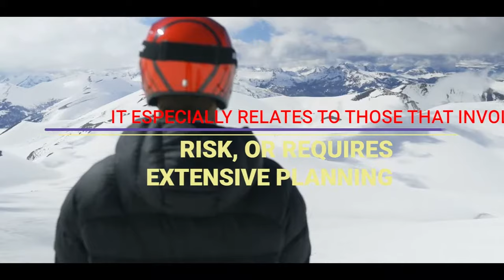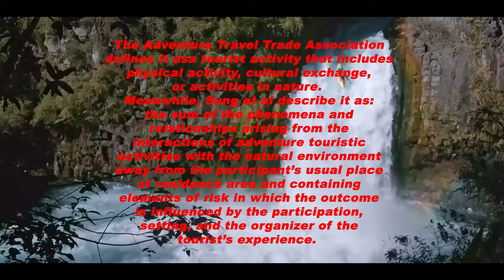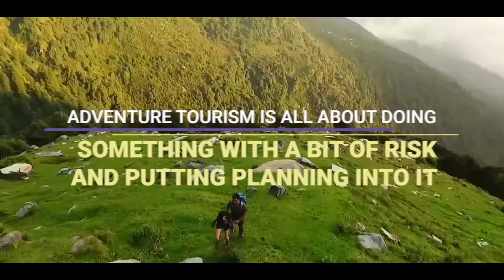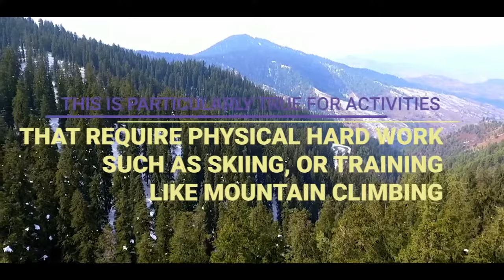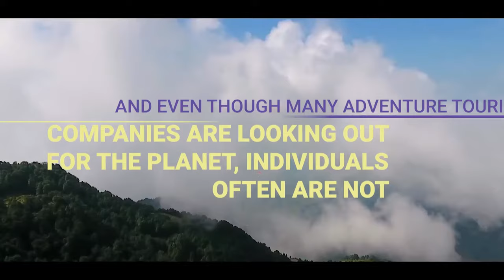What Is Adventure Tourism And Why Should We Be 'Adventure Tourists'?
Adventure tourism is big, it’s exciting, it’s fun…. but what actually is it? In this video I will teach you all about this exciting type of tourism, what the history behind adventure tourism is, what the different types of adventure tourism are and what amazing examples of this type of tourism there are around the world. Ready to learn more? Keep watching...

Timestamps-

00:00 Introduction to adventure tourism
00:45 What is adventure tourism?
02:20 The history of adventure tourism
04:30 Types of adventure tourism
05:16 Adventure tourism activities
06:19 Benefits of adventure tourism
08:03 Disadvantages of adventure tourism
09:31 Popular adventure tourism destinations